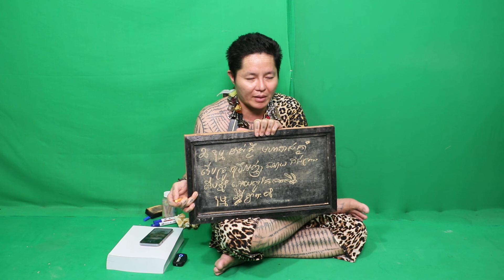០៣៣ ក្បួនតម្រាផលិតឱសថបូរាណ​ខ្មែរ​ លោកគ្រូ​ ហោរាសាស្ត្រ​ឱសថបូរាណ​ ស៊ូសេងហ៊ួ​ ក្បួនតម្រាថ្នាំខ្មែរ​ កែ